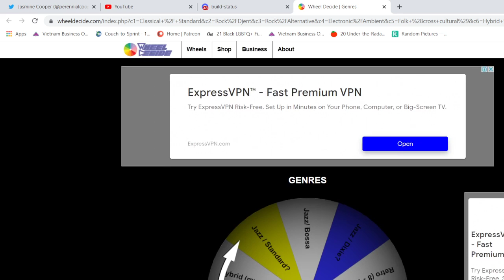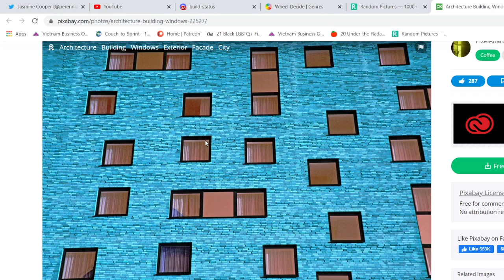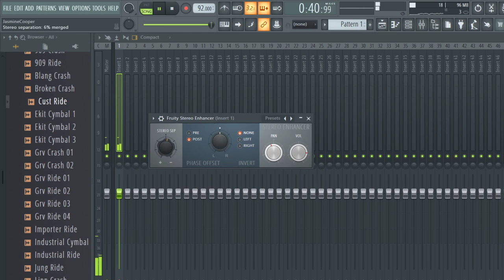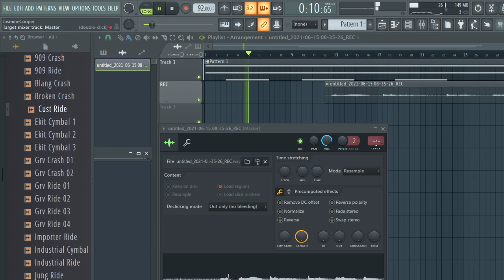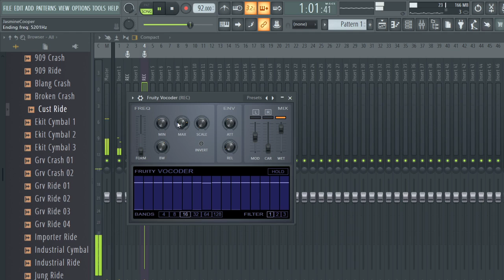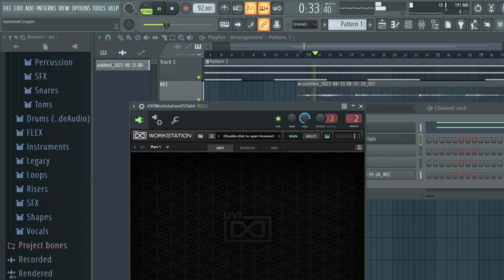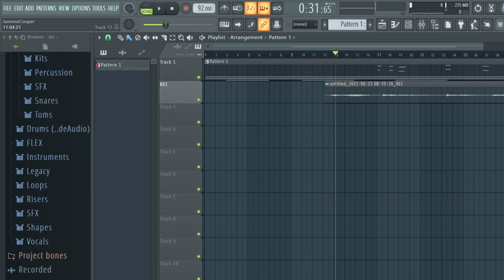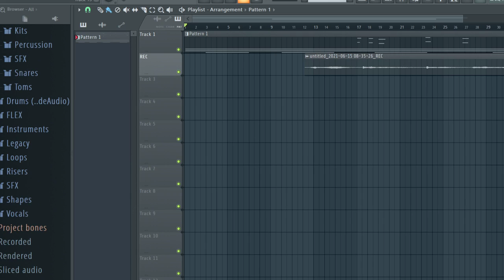1 to 1 Scoring: Blue Building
1 hour to make 1 minute (or more) of "finished" music.
Randomly generated genre and randomly generated 'scene'. Let's work on pushing our chops!
Genre: Electronic Ambient
Time Stamps
0:00 - Recap
2:56 - Task Set-up
4:41 - Scoring Starts
41:35 - Final
43:08 - Reflections
Live on Twitch:
Tuesday mornings (ICT) 9:00 am - 10:00 am
Tuesday nights (EST) 9:00 pm - 10:00 pm